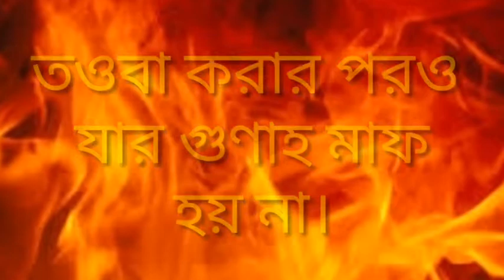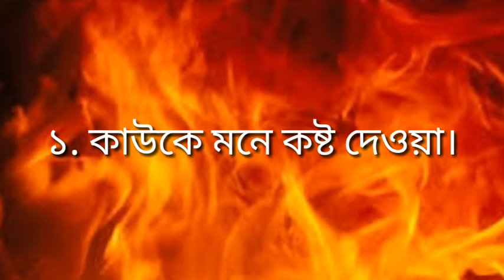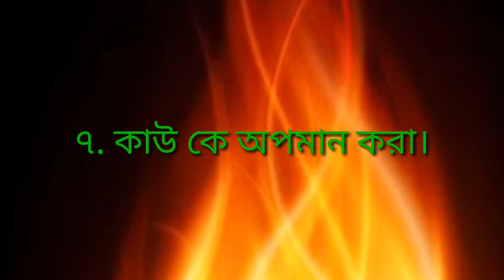তওবা করলে ও যার গুনাহ মাফ করা হবে না।not solving sin even if do Repentance.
তওবা করলে ও যার গুনাহ মাফ করা হবে না। not solving sin even do Repentance. ভিডিওটি দেখার জন্য ধন্নবাদ।ভিডিওটি ভালো লাগলে like  দিবেন। কি ধরণের ভিডিও চান কমেন্ট করে জানাবেন।